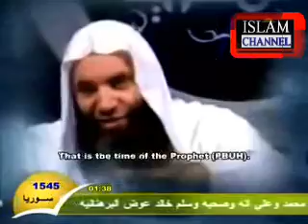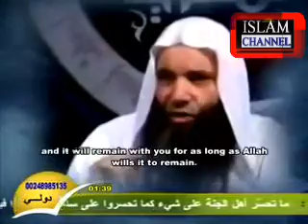Episode No-20 Sheikh Mohammed Hassan The Decent of Jesus - Part 4